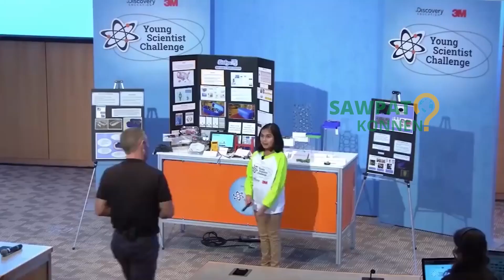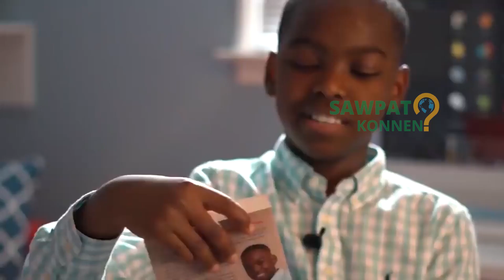Ti Gason sa a Trò Rapid, Pa Gen Moun Ki Ka Bat Li